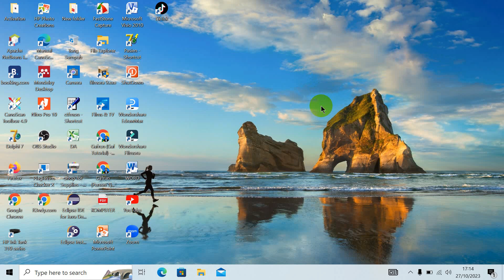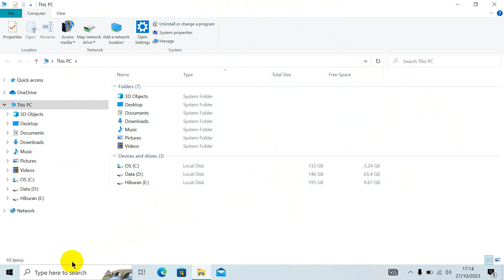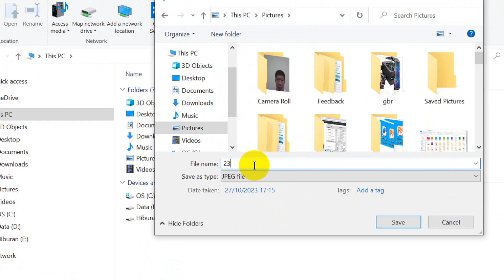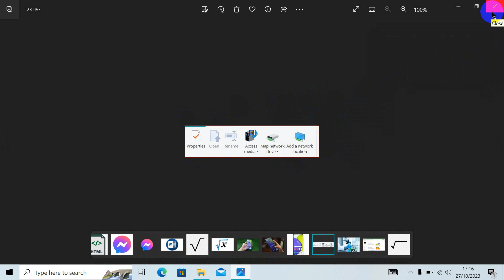Cara Mudah Tangkap Layar/Screen Gambar Di Windows Untuk Pemula